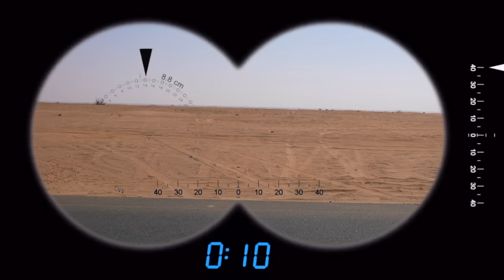Jason teach about keeping streets clean in detective story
Jason teach about keeping streets clean in detective story. Littering is not allowed, and we should keep our environment and streets clean! These lessons are being taught in this video, with an interesting story!